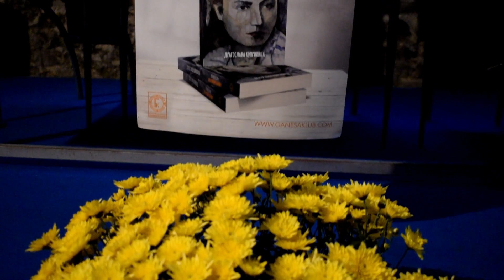ОЛГА ЛУКОВИЋ-ПЈАНОВИЋ БОГИЊА ЈЕЗИКА: аутор књиге Драгослава Гога Копривица, након промоције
У просторијама Удружења "Стара Бежанија" на Бежанији у Београду одржана је промоција књиге БОГИЊА ЈЕЗИКА - ОЛГА ЛУКОВИЋ ПЈАНОВИЋ, ауторке Драгославе Гоге Копривице.
Након успешне промоције књиге разговрали аутором књиге Драгославом Гогом Копривицом.